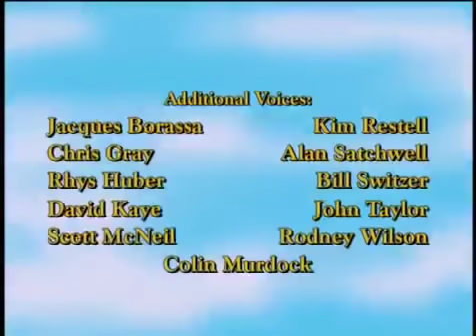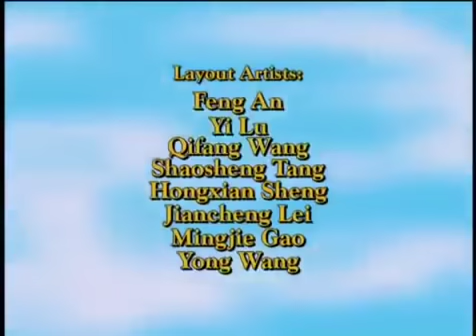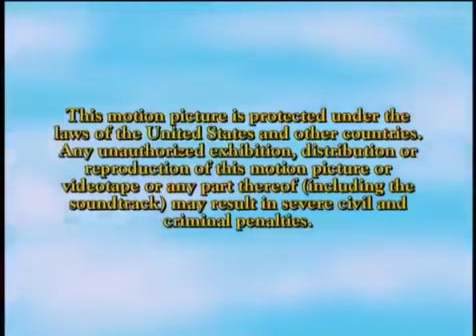Sodom and Gomorrah - Bible Stories for Kids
Greatest Heroes and Legends of the Bible.

Please note: These Bible Cartoons do not follow the Bible precisely and is rather brief, more suitable for kids entertainment and preferred with adults supervision.